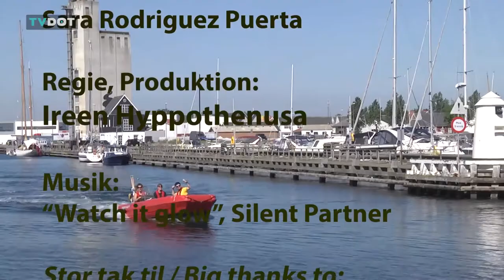Marine Biological Research Centre- drone Phantom 4 Pro- Sara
Sara explains her research work on porpoises at the Marine Biological Research Centre, and te function of drones in marine biology